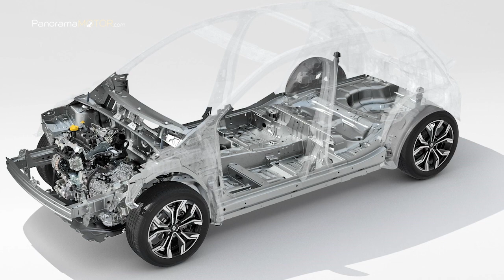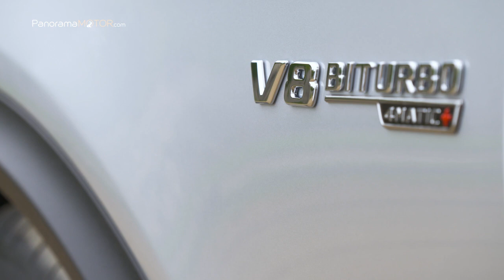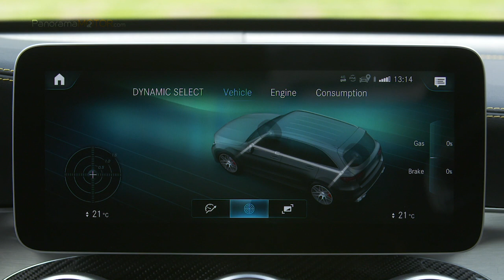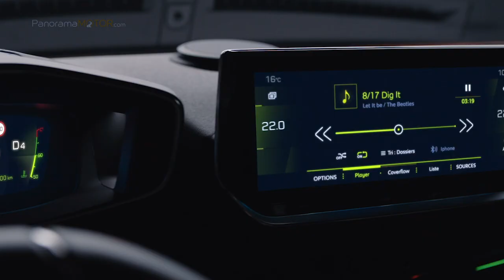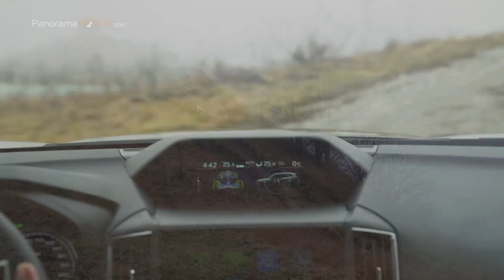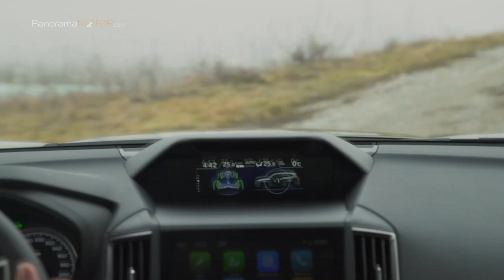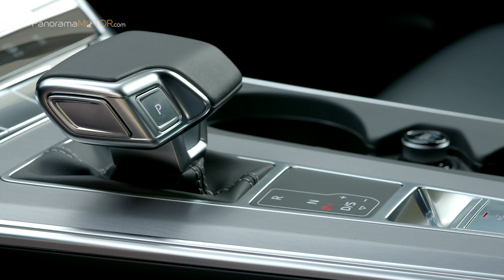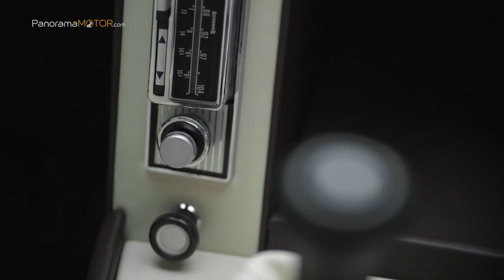PanoramaMotor 26 | 2019 | Información y Review de coches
Como cada semana te ofrecemos un programa completo con review, análisis, pruebas e información de coches, para que no tengas que hacer nada y te relajes viendo todos los coches en el fin de semana o cuando te apetezca más.

En esta ocasión incluimos información y videos con imágenes de exterior, interior y conducción de:

01: Renault Clio RS Line 2019

02: Mercedes-AMG GLC Coupé 63 4MATIC+ 2019

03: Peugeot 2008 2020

04: Subaru Forester Hybrid 2020

05: Audi S6 Sedan TDI 2019

COMENZAMOS

01: Renault Clio RS Line 2019

Llega la actualización más deportiva de un icono, la quinta generación del modelo continua el legado al recoger las mejores características de la generación anterior y envolverlas con un aspecto totalmente nuevo, inspirado directamente en los deportivos de Renault Sport, nace la nueva estrella, llega el nuevo Renault Clio RS Line 2019.

El nuevo Renault Clio RS Line, anteriormente llamado GT Line, presume de una línea deportiva exclusiva gracias a una silueta atlética, tecnologías innovadoras y su conducción dinámica, que aportarán deportividad a tu día a día.

Tiene unas dimensiones de 4,05 mt de longitud, 1,80 mt de anchura y 1,44 mt de altura, con un espacio para carga de 391 litro en la versión gasolina y 366 litros para la versión diésel.

02: Mercedes-AMG GLC Coupé 63 4MATIC+ 2019

Elegante con genes de bólido de competición, dinamismo acentuado, funciones perfeccionadas de conectividad y manejo mediante gestos, son solo algunos de los aspectos de la actualización del deportivo Mercedes-AMG GLC Coupé 63 4MATIC+ 2019.

En el diseño exterior destaca a primera vista la expresiva fisonomía del frontal con la calandra del radiador específica de AMG, más ancha en la parte inferior, y las lamas verticales de color negro.

Los nuevos faros LED High Performance de nuevo diseño, más planos que hasta ahora, refuerzan la presencia del vehículo con el diseño de antorcha de las luces de circulación diurna.

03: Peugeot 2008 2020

Para todos aquellos que están dispuestos a reinterpretar el placer de conducir, PEUGEOT desvela el nuevo SUV 2008, una interpretación ultramoderna de una experiencia de conducción intuitiva y polivalente.

Con un diseño potente y distintivo, el nuevo SUV PEUGEOT 2008 es un objeto escultural y atractivo.

Las líneas equilibradas y las proporciones generales son las de un SUV, con un parabrisas retrasado del que resulta un capó más horizontal y un conjunto con mucha fuerza visual.

04: Subaru Forester Hybrid 2020

Fieles al ADN de la marca, Subaru trabaja para ofrecer una experiencia de conducción deportiva y la máxima seguridad. Ahora, más eficiente que nunca con e-BOXER presenta el nuevo Subaru Forester Hybrid 2020.

La versión evolucionada del motor bóxer de Subaru se llama, e-BOXER y combina una unidad eléctrica y tracción total permanente (SAWD).

Su potente y compacto motor está ubicado cerca del centro de gravedad del vehículo, mientras que la batería y otros componentes están dispuestos sobre el eje trasero.

05: Audi S6 Sedan TDI 2019

Deportividad y eficiencia, los nuevos Audi S6 Sedan TDI 2019 hacen su entrada con motores V6 TDI e hibridación ligera, ofreciendo a los clientes en Europa el rendimiento ideal para los largos viajes.

El nuevo S6 combina una conducción deportiva con un diseño altamente expresivo y una gran practicidad en el día a día.

Los Audi S6 se caracterizan por su diseño individualizado, tanto exterior como interior, que irradia distinción y un carácter deportivo y discreto.

DESPEDIDA

BMW Group aprovecha la ocasión del CONCORSO D'ELEGANZA VILLA D'ESTE de este año para desvelar la recreación del BMW Garmisch , un concept car clásico que Marcello Gandini diseñó para Bertone y desapareció después de su debut en el Salón de Ginebra en 1970.

Adrian van Hooydonk, Vicepresidente Senior de BMW Group Design nos cuenta: “La construcción del Garmisch por segunda vez nos dio la oportunidad de rendir homenaje al Sr. Gandini, recordar uno de sus autos menos conocidos y resaltar la influencia estilística de Bertone en la evolución del diseño de BMW”.

Con el sorprendente Garmisch nos despedimos hasta el próximo programa.